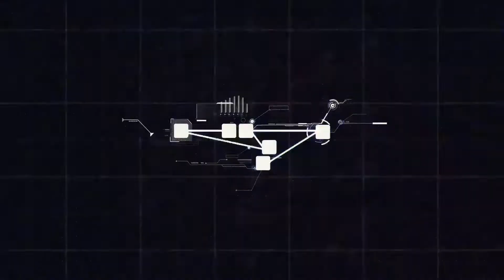Ora (Live) - VIRGAE 401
ORA inaugure la Saison 4 de Virgae avec un set composé entièrement de créations orginales comme Acid Captive et Tacchini !